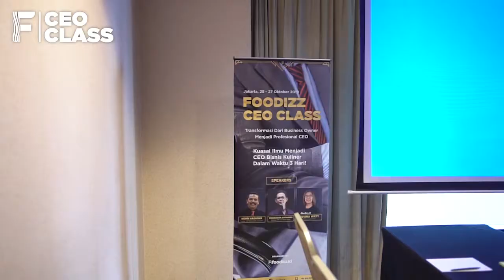Testimoni CEO CLASS 1.0 - Aditya Hindarta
CEO Class 1.0

Aditya Hindarta
Mr. K Cafe
Semarang